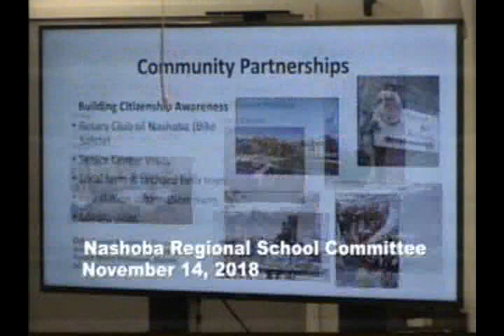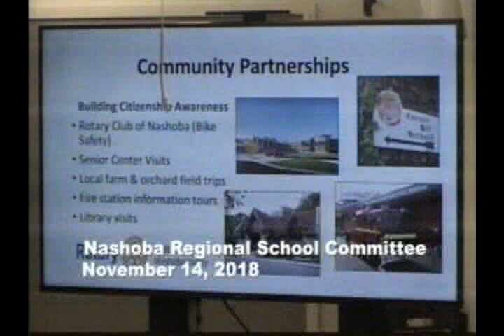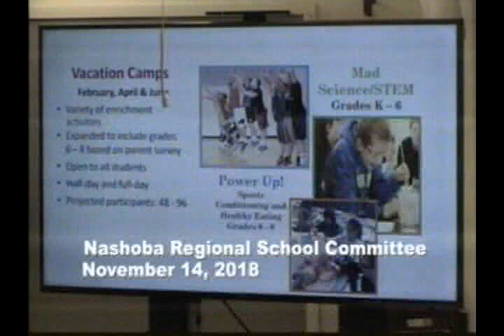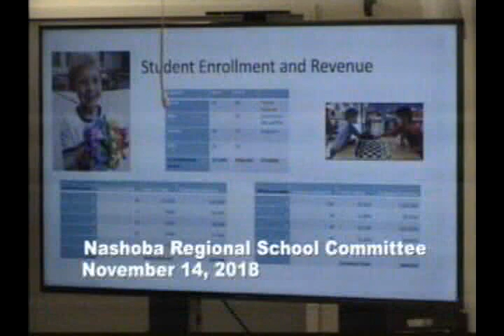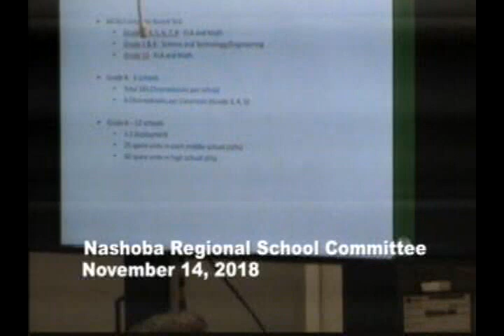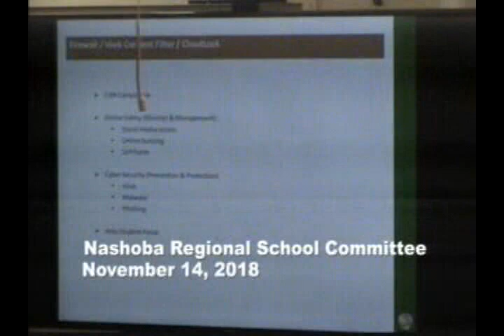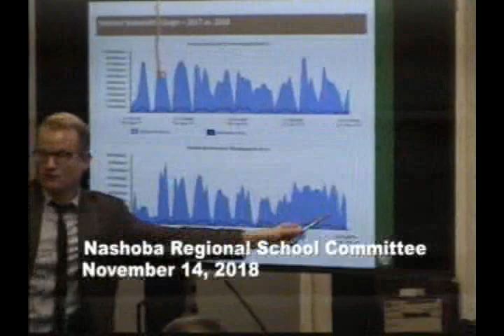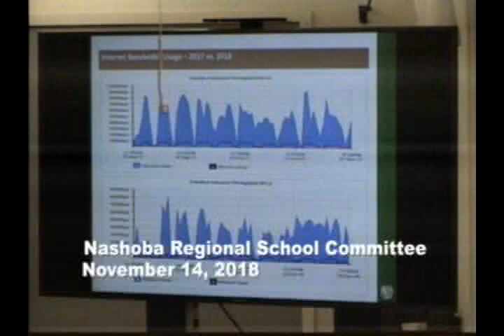School Committee 14nov18